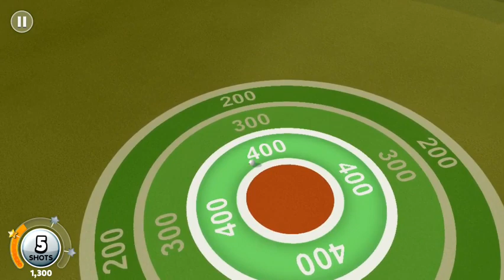King of the Course - iOS - iPhone/iPad/iPod Touch Gameplay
Play through fast-paced golf challenges on the most the most spectacular PGA TOUR® courses in the world, including TPC Sawgrass and Pinehurst No. 2. Fire up powerful boosts and compete with friends to win crowns and become King of the Course!

This app offers in-app purchases. You may disable in-app purchasing using your device settings. for more info.

A FUN, FRESH GOLF GAME
Discover a fresh approach to golf gaming with a variety of quick-play challenges including stroke play and trick shots. Hit the bullseye, land on floating platforms and even skip across water!

REAL PGA TOUR COURSES
More than 300 challenges await you on some of the best PGA TOUR courses in the world — TPC Sawgrass, St. Andrews, Banff Springs, TPC Scottsdale and Pinehurst No. 2.

GET ADVICE FROM PROS
Learn tips and tricks from Bubba Watson, Ian Poulter, Jason Dufner, Keegan Bradley and Dustin Johnson. Then put their advice to the test when you face them in boss battles!

BOOST YOUR GAME
Use strategic boosts to change the laws of physics and bend time to compete in ways you never thought possible.